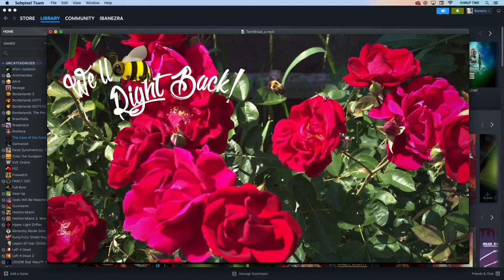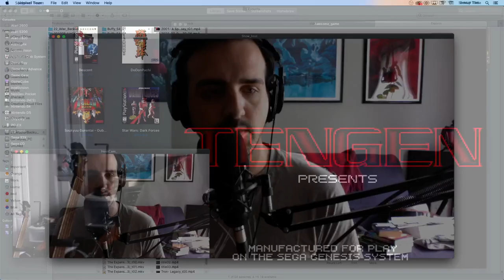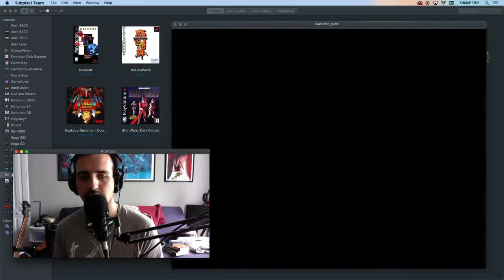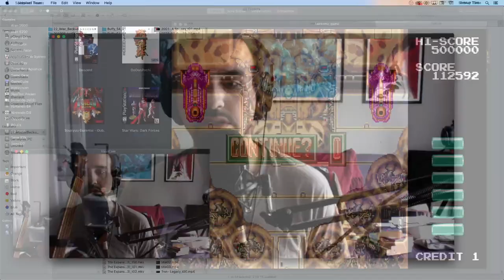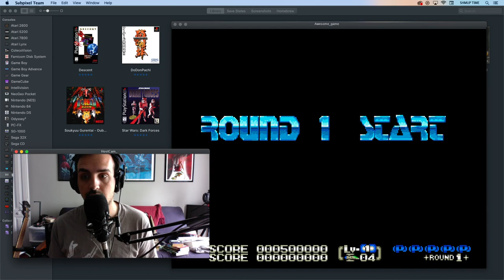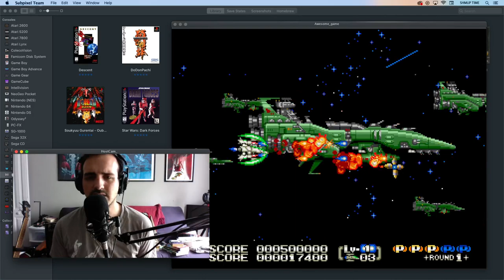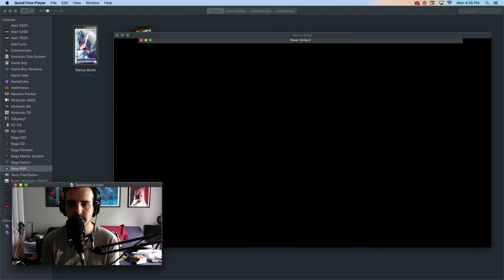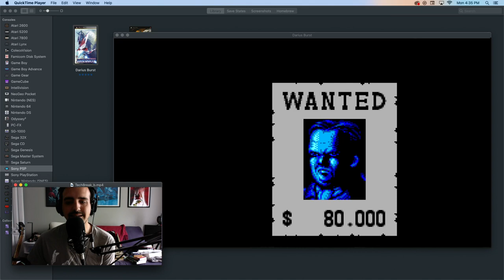SUNDAY SHMUPS with Jake | EP 5